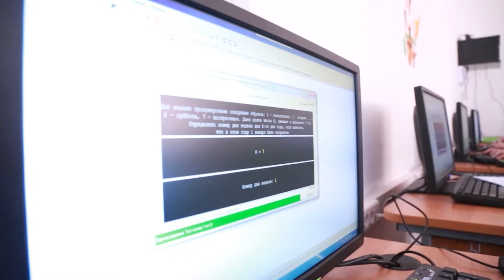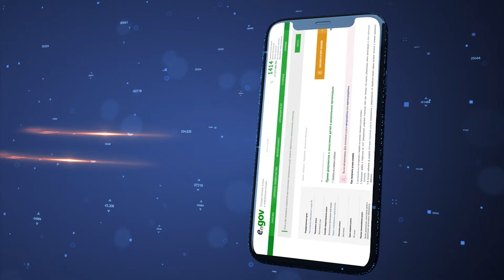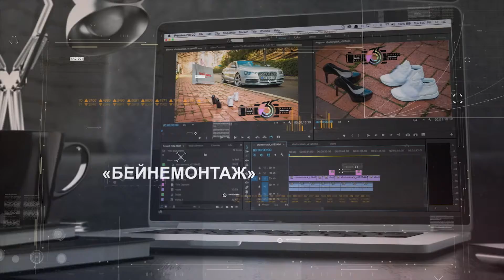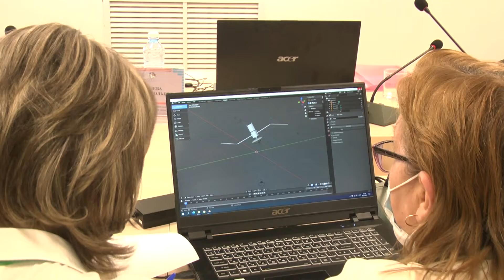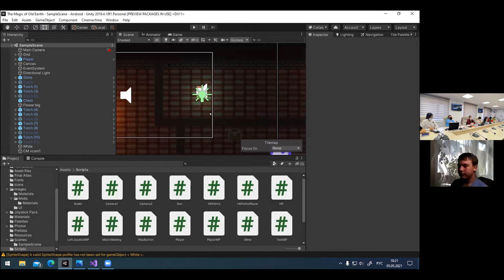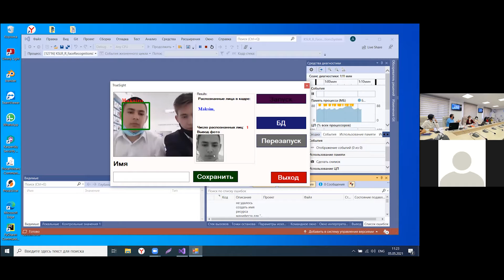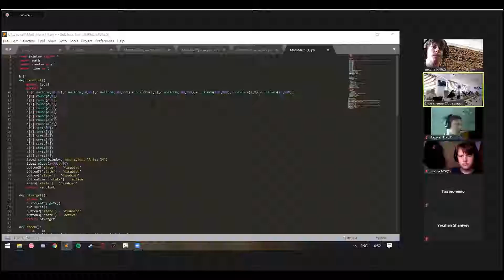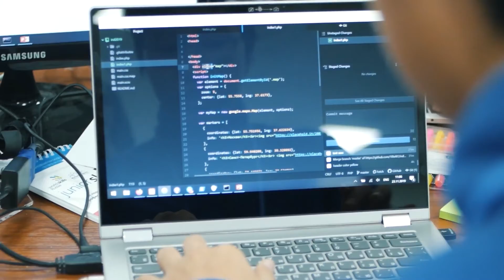Августовка 2021 ролик КАЗ РУС хр12 30 вариант 2